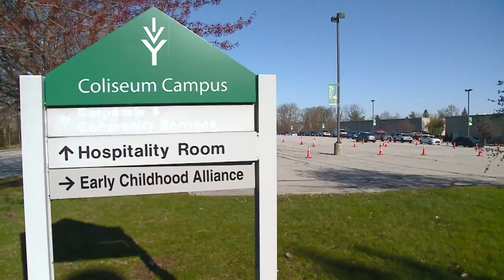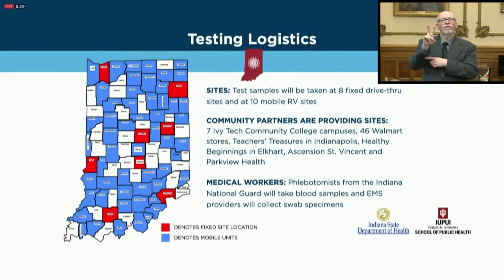SE side testing sites